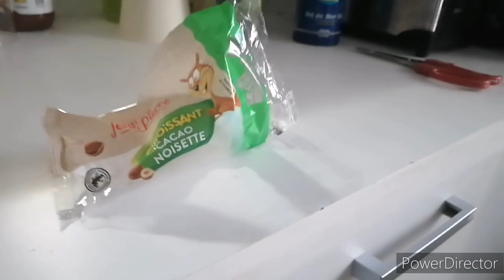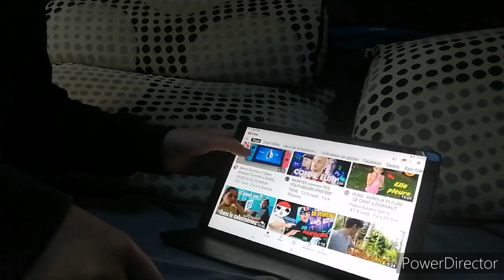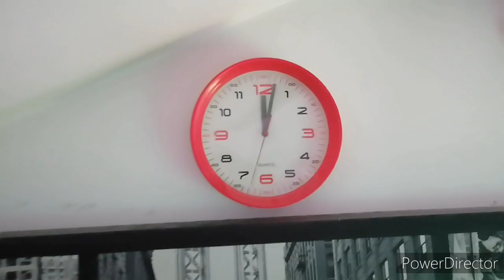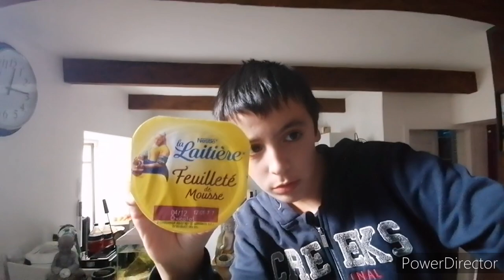VLOG : MA MORNING ROUTINE !